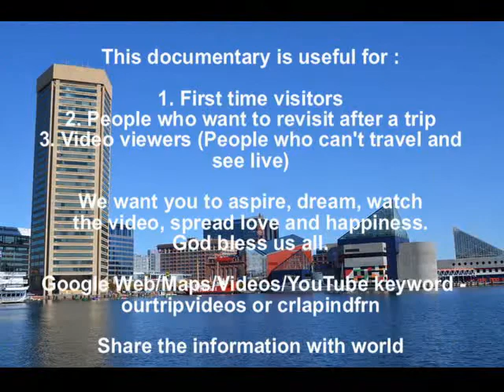Inner Harbor(Surrounding area/Skyline) - Day time, Baltimore, MD, US - Part 1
Baltimore's Inner Harbor is one of the most photographed and visited areas of the city. It has been one of the major seaports in the USA since the 1700s and started blossoming into the cultural center of Baltimore in the 1970s.

Distinct in function and form, locals and visitors alike enjoy Baltimore's Inner Harbor and the surrounding neighborhoods that offer a variety of fine dining, cultural experiences and exciting nightlife.